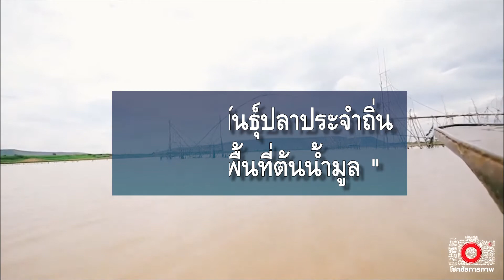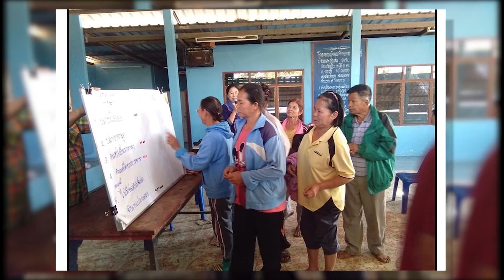"อนุรักษ์พันธุ์ปลาประจำถิ่น บริเวณพื้นที่ต้นน้ำมูล" ชุมชนบ้านตลิ่งชัน อ.ครบุรี จ.นครราชสีมา